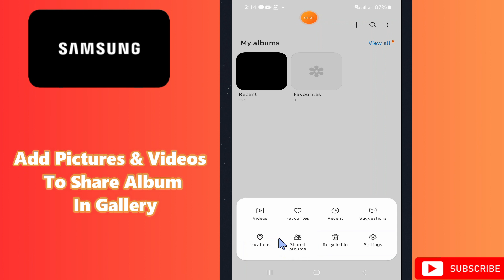How to Add Pictures & Videos To Share Album In Gallery Samsung A24 / A34 / A54 / A14